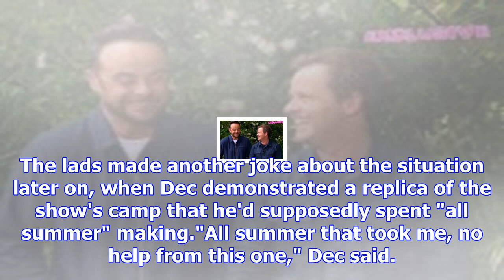Dec cracks holly willoughby gag as ant makes his comeback on i'm a celebrity 2017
Ant McPartlin made his first TV appearance since leaving rehab on the new series of I'm A Celebrity…...